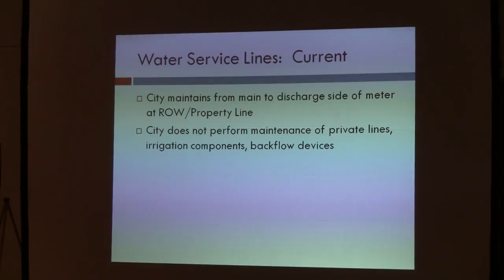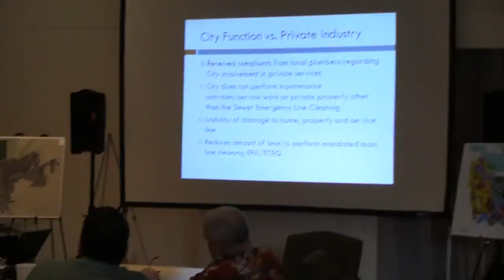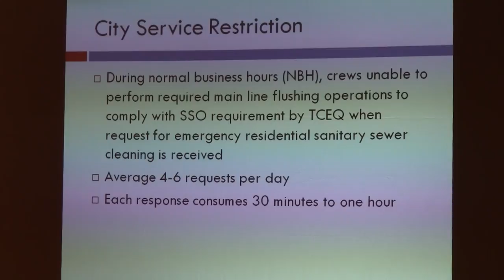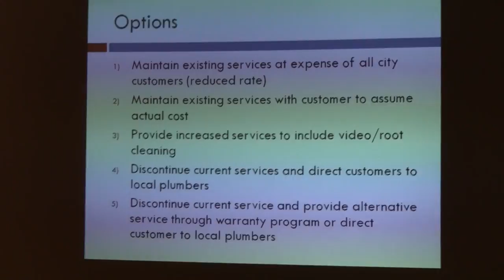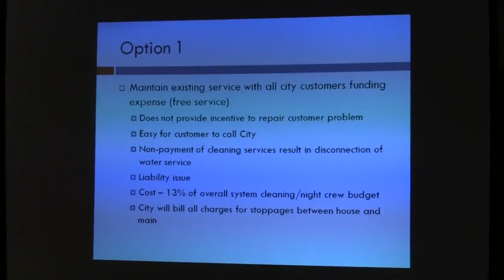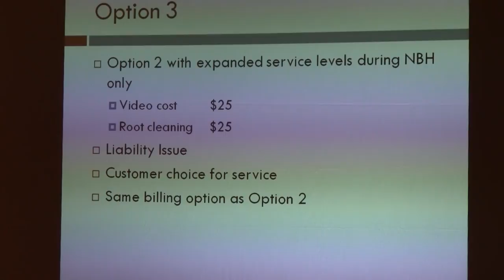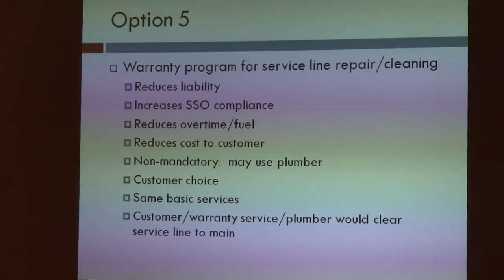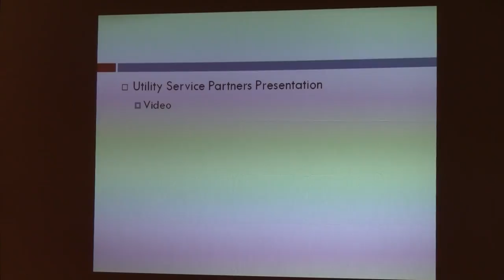Friday - Segment 05 - 2012 Lewisville City Council Retreat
Discussion of utility warranty program